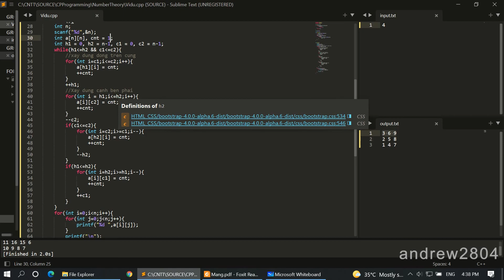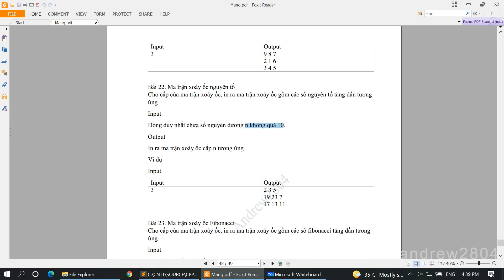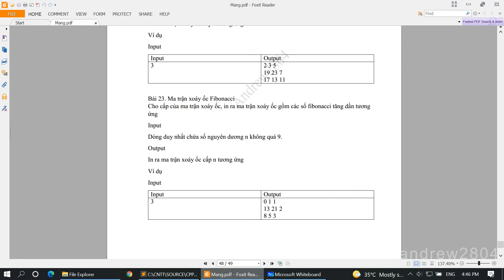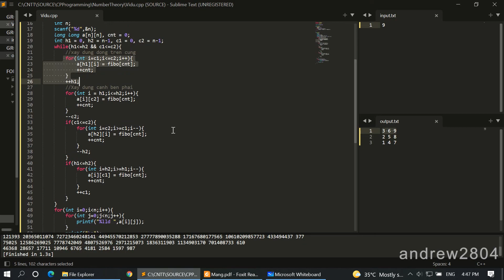#30 [Bài Tập C ( Mảng)]. Ma Trận Xoáy Ốc | Xoáy Ốc Ngược | Xoáy Ốc Nguyên Tố | Xoáy Ốc Fibonacci.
Nội dung video hướng dẫn 4 bài toán thường gặp khi làm việc với ma trận xoắn ốc
00:00 : Ma trận xoáy ốc thường
11:41 : Ma trận xoáy ốc ngược
12:43 : Ma trận xoáy ốc nguyên tố
17:38 : Ma trận xoáy ốc Fibonacci.

© Copyright 28Tech